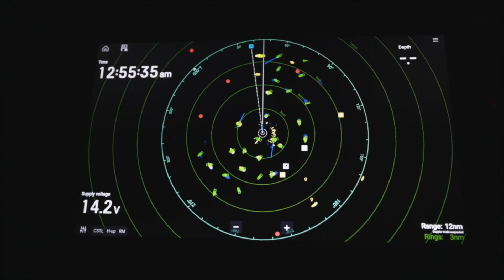OUR MISSION I Helping Panama and Costa Rica save their Marine Protected Areas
In 2023 we commence joint patrols in the new CMAR Marine Protected Areas of Panama and Costa Rica.  These joint patrols bring together two governments, corporate sponsors, technology and volunteers.  The world's first trans-national Marine Protected Area is massive, and protecting it is a massive undertaking...

About us: Earthrace Conservation is a non-profit volunteer organisation founded from Conservationist Pete Bethune. We run fishery patrols in all 15 Marine Protected Areas of Costa Rica’s Pacific Coast. Our patrols are in partnership with the Government and we provide assets like fuel, boats, drone, our anti-poaching dog Appa and crew, while authorities provide park rangers to oversee the operations.

Donate, volunteer and share to support our mission to protect wildlife and their precious habitats.

If you have questions and are interested in supporting, get in touch with us!